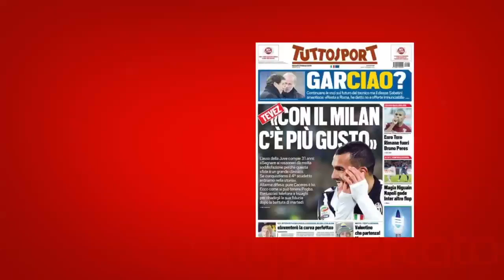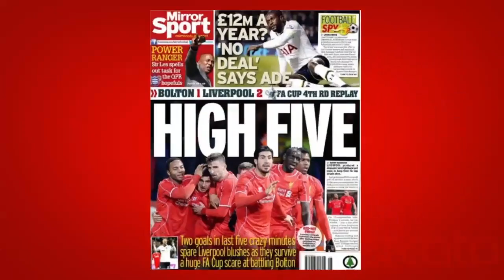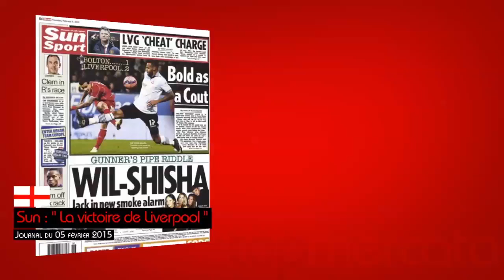Garcia pourrait quitter l'AS Rome, Adebayor refuse 12M€/an... La revue de presse Top Mercato !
Le Tour d'Europe de la presse de ce jeudi 5 février 2015 est notamment consacré à Marco Reus qui n'a pas encore pris de décision à propos de son futur. Au menu également, Bastia qui s'est hissé en finale de la Coupe de la Ligue ou encore Gonzalo Higuain qui a enlevé une sacrée épine du pied aux Napolitains.